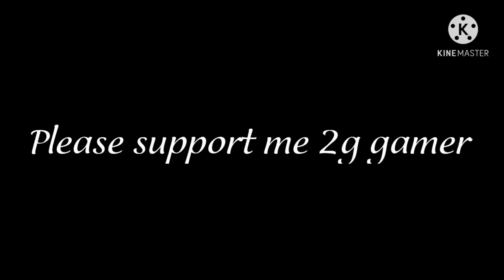New secret place in training @crackout gaming